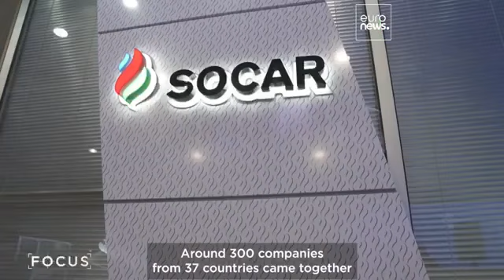Euronews-un Bakı Enerji Forumundan reportajı.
21 iyun tarixində Euronews kanalında 29-cu Beynəlxalq Xəzər Neft və Qaz Sərgisi Caspian Oil&Gas və 12-ci Xəzər Beynəlxalq Enerji və Yaşıl Enerji Sərgisi Caspian Power haqqında reportaj yayımlandı. Bu sərgilər Bakı Enerji Həftəsi çərçivəsində Bakı Ekspo Mərkəzində keçirildi.

Eyni reportajda, Euronews ilə Azərbaycan Prezidenti İlham Əliyevin müsahibəsi də daxil edildi.